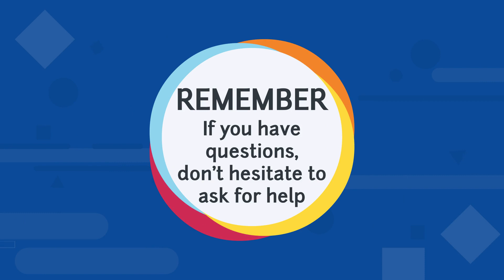Telework Tip 5 - Communicate frequently with your team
This 10-part series is intended to help employees get the most out of teleworking.